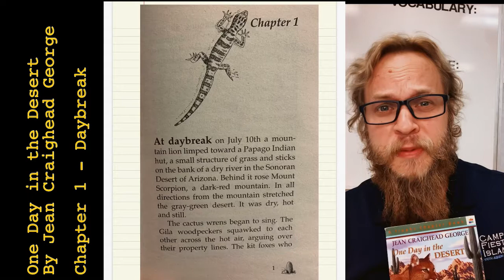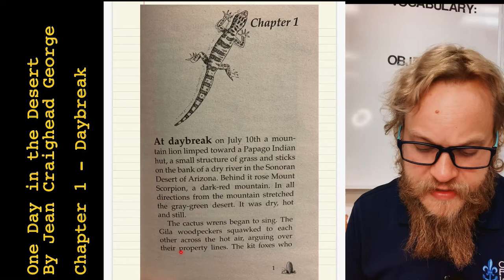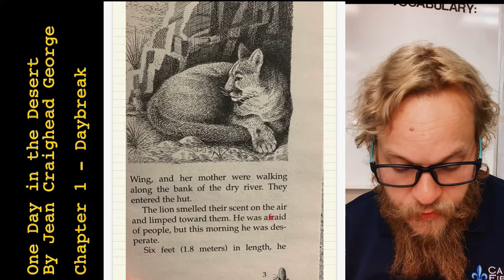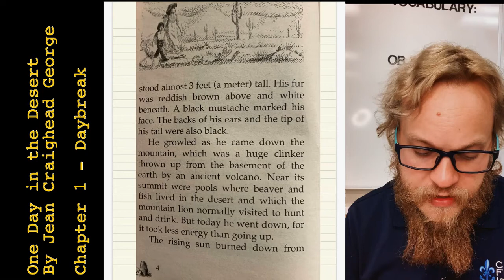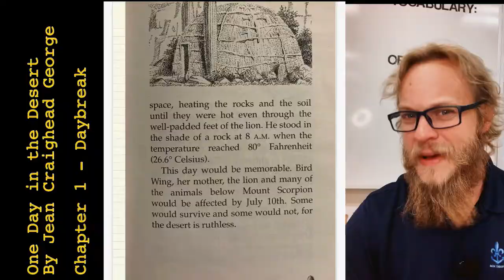Lit Study- One Day in the Desert by Jean Craighead George Chapter 1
Mr. Chambers reads through the first chapter of “One Day in the Desert” by Jean Craighead George. Questions about the reading are provided in the google classroom on a form with 5 - 10 questions per chapter.